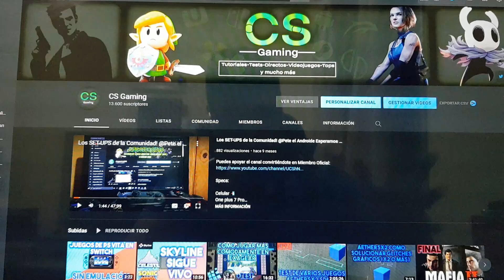Breath of the Wild NO ES (NI CERCA) el mejor ZELDA [SPOILERS]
Specs:

Celular 📲
Motorola G100

Notebook 💻
MSI GE62